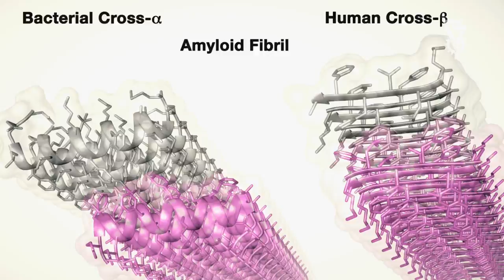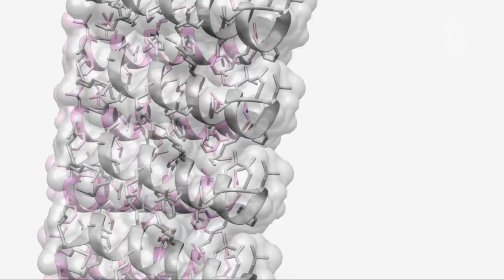New Types of Antibiotics to Fight Superbugs Technion Research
Novel Amyloid Structure Could Lead to New Types of Antibiotics

Published in Science a Technion-Israel Institute of Technology research team led by Prof. Meytal Landau of the Faculty of Biology discovered, for the first time, unique amyloid fibrils through which the pathogenic and highly drug resistant Staphylococcus aureus bacterium attacks the human cells and immune system. The research could advance the discovery of antibiotics with a novel mechanism of action that will attack key bacterial toxins.